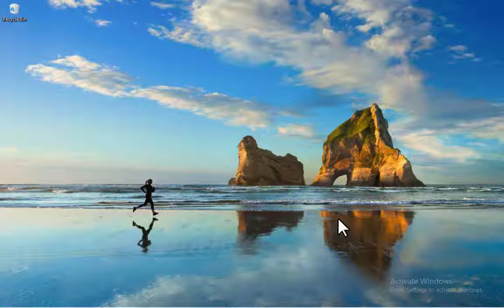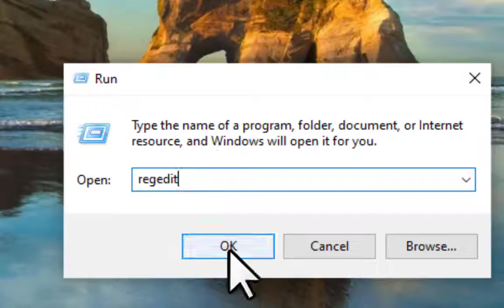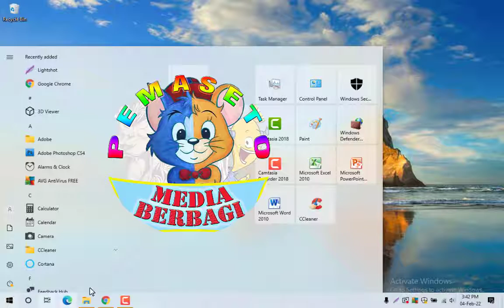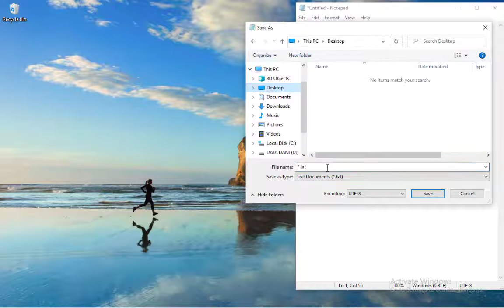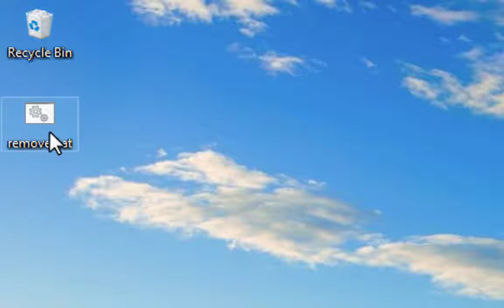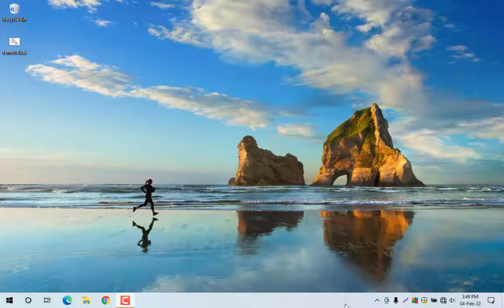Hilangkan Tanda Air ACTIVATE WINDOWS dengan Mudah - Pemula | Trik Laptop PC - Sederhana